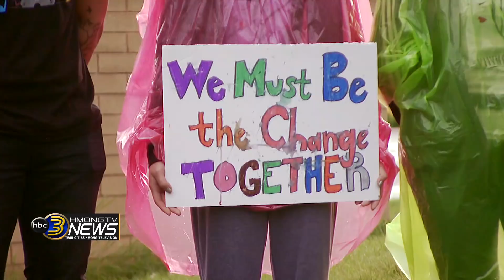3 HMONG NEWS: PEACE WALK FOR HEALING FOR JACKY VUE.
July 4, 2018 - Organizers from Hmong Peace Walk gathered at the area where Jacky Vue was killed for healing and peace. (filed by 3HMONGTV).

This program was originally broadcast on 3HMONGTV before uploaded to our Youtube channel.

News Correspondents & Hosts:
  Padee Yang
  Maikou Xiong

Productions:
 Tswv Long Moua
 Ningzhung Lee
 Huangwha Lee